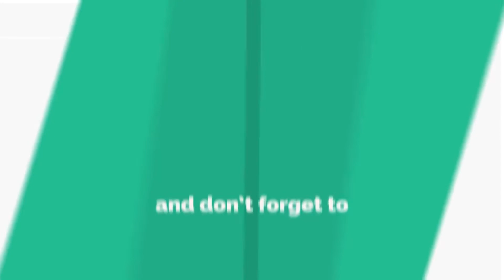Beautiful Long Hair Hairstyle for Party Hairstyle 2018 | Hairstyles Fashion 2018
Urs
SriNidhi😍😍

With LOVE
- TrendyTipsAndTalksBySriNidhi Wacth Different Hair Style Models For Different Hairs...Such As Short Hair Styles, Long Hair Models, Plait Models, Twisted Hair Models And Others.

goo.gl/gWFPqx

Hair Stylist: Sri Priya Chowdary
Model: Manasa
Camera: Chinna
Lightmen: Deepak
Production: Hairstyles Fashion